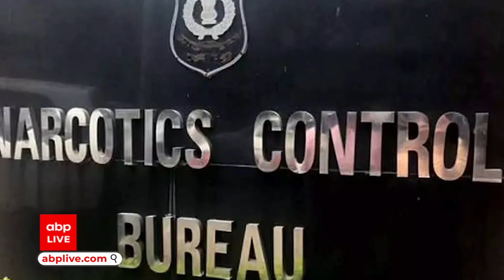Satish Maneshinde लड़ेंगे Aryan Khan का केस... Rhea, Salman, Sanjay Dutt को कर चुके हैं Represent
ड्रग्स केस में बॉलीवुड अभिनेता शाहरुख खान के बेटे आर्यन खान को 7 अक्टूबर तक एनसीबी की हिरासत में भेज दिया है. शाहरुख ने अपने बेटे को बचाने के लिए हाई प्रोफाइल वकील सतीश मानशिंदे पर भरोसा जताया. सतीश मानशिंदें जाने-माने क्रिमिनल लॉयर हैं. वो देश के सबसे मंहगे और हाई प्रोफाइल वकीलों में आते हैं. वो कई बॉलीवुड सितारों के केस संभाल चुके हैं. इनमें अभिनेता सुशांत सिंह राजपूत के निधन के बाद सुर्खियों में एक्ट्रेस रिया चक्रवर्ती से लेकर संजय दत्त और सलमान खान जैसे सुपरस्टार भी शामिल हैं.